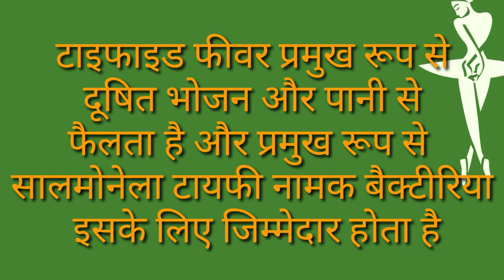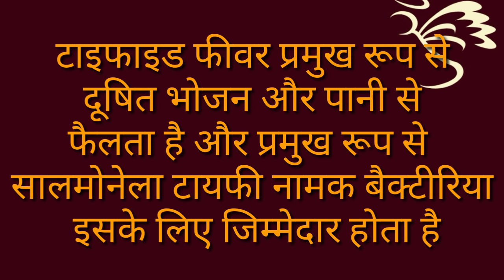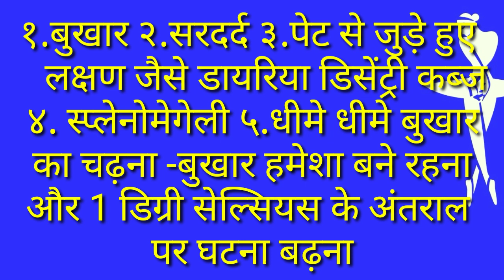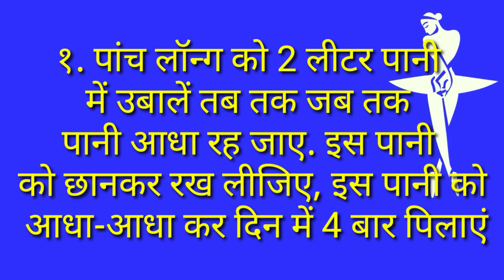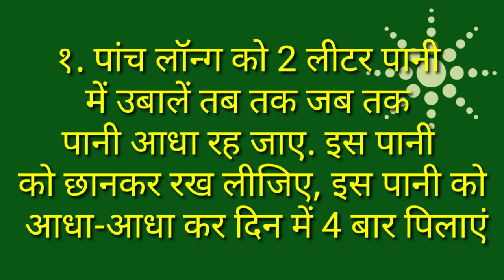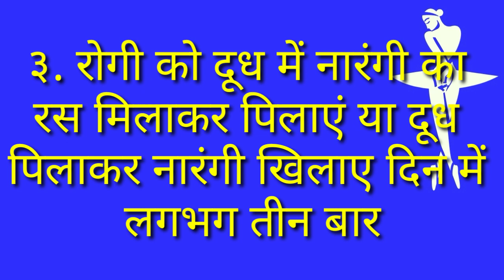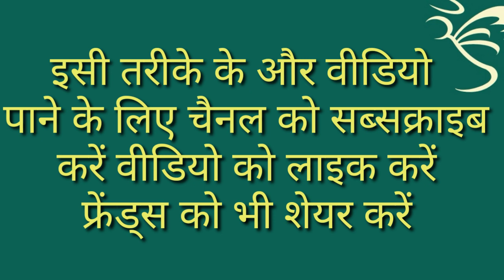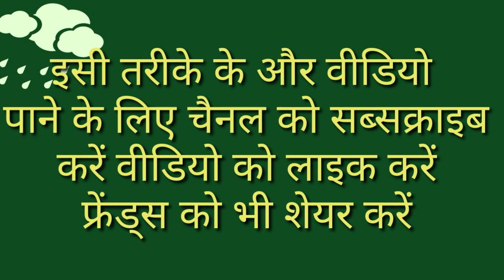Typhoid Fever Home treatment#Typhoid fever test and Treatment#Typhoid fever ki puri jankari.